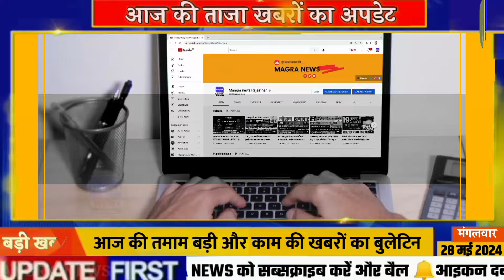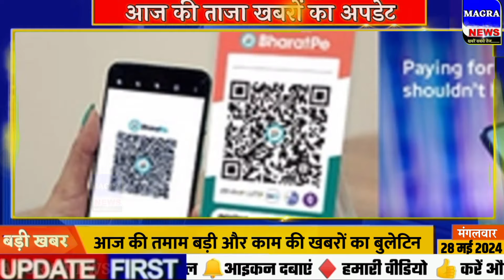Aaj ki taaja news l 28 May 2024 news Aajtak live Fatafat news dlsnews PM Modi, UP, SBI, Bihar, Delhi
Latest News: Aaj Ki Taaza Khabar , आज की बड़ी खबरें | 28 May 2024 aaj ki taaja khabar | news18 live | aaj ka taaja khabar | आज की ताजा खबर | live news | news18 india live | news live | aaj ke taaja khabar | hindi hews | latest news | news in hindi | hindi samachar | hindi khabar | news18 aaj ka samachar

आज 28 मई 2024 के मुख्य समाचार बड़ी खबरें, PM Modi, UP, SBI, Bihar, Delhi

aaj ka taaja khabar: buy health insurance online news, 28 मई 2024 की बड़ी खबरें और मुख्य समाचार

28 मई 2024 आज ताजा खबर, car insurance, Today Latest Morning News in Hindi, हिंदी समाचार, हिंदी न्यूज़, आज की ताजा न्यूज़, आज का ताजा समाचार

aaj ki taaja khabar: bike insurence news today, 28 मई, 2024 की बड़ी खबरें और मुख्य समाचार

GOV News 28 May ki badi news in youtube, 28 May ki taja khabar YouTube par, maxlife insurance top headlines of the day

28 tarikh ke samachar , 28 tarikh ka news , fatafat news , mosam vibhag news , today weather news , travel insurance online news | weather news today , mosam ki jankari , Aaj ki taja news

Today Breaking News! आज 28 मई 2024 के मुख्य समाचार बड़ी खबरें , PM Modi , SBI , Bihar , Delhi , car insurance quotes , nse india , stock market today , nse india , aaj ki taaja khabren

Hindi News Live: देश-दुनिया की इस वक्त की 50 बड़ी खबरें I 28 Minute 50 News I Top 50 I May 28, 2024

Today Breaking News 28 May 2024 आज के मुख्य समाचार बड़ी खबरें | nifty smallcap 280 latest news | Weather News

Aaj ki news - DLS News, health insurance news 28 May ki news aaj ki badi khabre Live DLS news Today News bulletin.

28 May 2024 Up News Uttar Pradesh Ki Taja Khabar Mukhya Samachar CM Yogi Samachar Clean News UP

देश का सबसे भरोसेमंद हिंदी न्यूज़ चैनल है। जो हर रोज लगातार भारत और दुनिया से जुड़ी हर ब्रेकिंग न्यूज़, नवीनतम समाचार, राजनीति, मनोरंजन और खेल से जुड़ी खबरे आपके लिए लेकर आता है।
News is India's most trusted Hindi News Channel with daily coverage. GOV News covers Breaking news, the Latest news, Politics, Entertainment, and Sports from India & World.